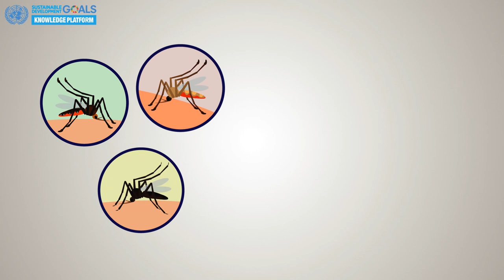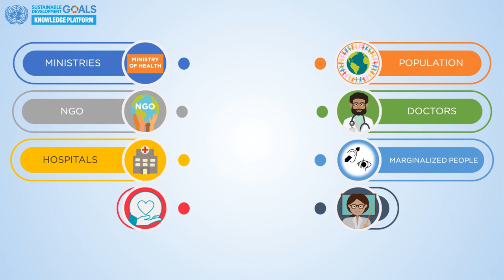WisePocket: A mobile platform for deploying customized public awareness campaigns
WisePocket proposes an integrated mobile app platform providing Health Care Organizations a customizable framework to build and quickly deploy online and offline mHealth apps for (i) citizen-care focused campaigns, for health behavior change, (ii) health system-focused campaigns, for reporting and data collection, and (iii) population health-focused campaigns, including awareness and campaigns testing. WisePocket has been developed within an inter-University collaboration project, supported by VLIR, and involving Universidad Oriente, Cuba and Vrije Universiteit Brussel, Belgium.